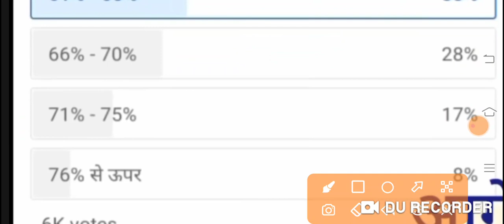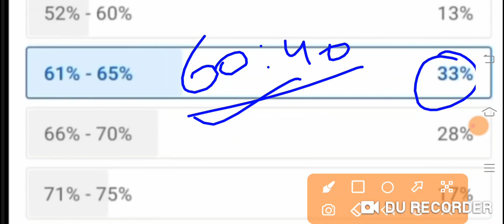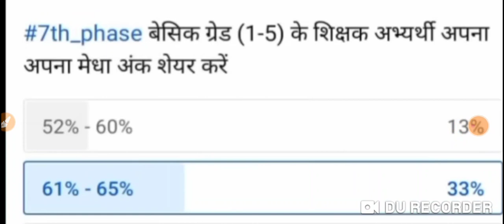सातवा चरण आ गया आंकड़ा इससे कम पर चयन में मुश्किल देखे किसमें मेघा अंक वाले अभ्यर्थी की संख्या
सातवां चरण अपडेट सातवां चरण न्यूज़ बिहार शिक्षक बहाली